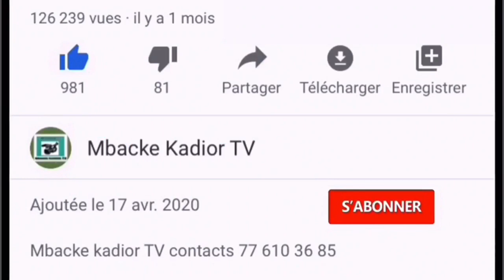Magal darou khoudoss 2021 serigne Abdou karim ziar serigne ahmadou moukhtar Mbacke